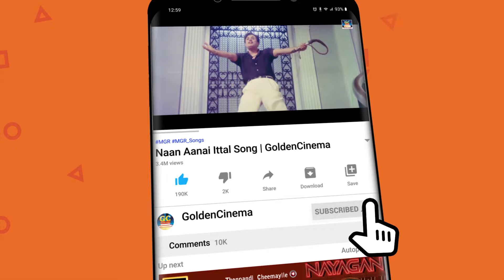தாங்கமுடியாத சோகத்தை மனம் ஏற்காமல் கேட்கும் சோக பாடல்கள் | 80s Tamil Sad Songs | Ilayaraja.